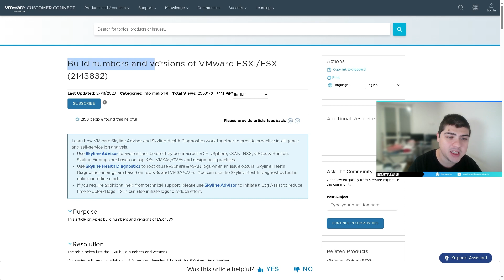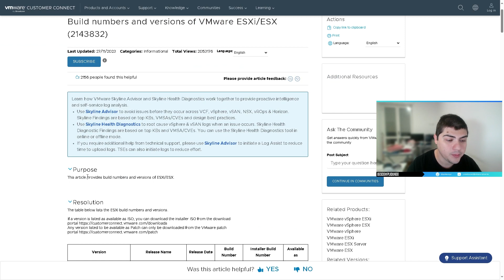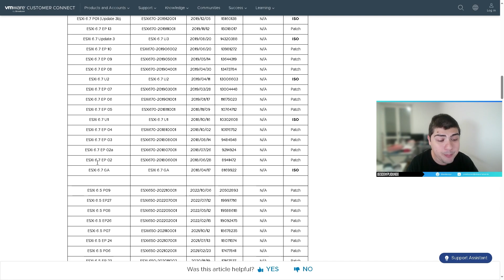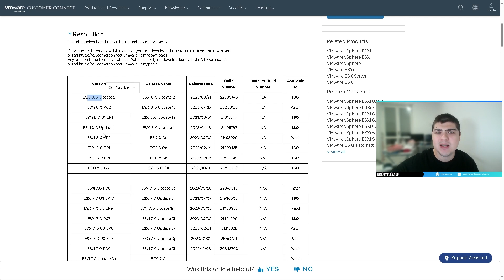04 VMware vSphere - Como verificar as builds e versões da ESXi/ESX | Descomplicando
Compreender qual versão de ISO ou patch é necessária para atualizar sua ESXi é fundamental. No vídeo de hoje, explicaremos a vocês como realizar essa verificação de acordo com as documentações da VMware.

Consultoria 👇👇👇 👉
Você sabia que o Descomplicando oferece uma excelente oportunidade para aprimorar suas habilidades na área de TI? Seja para profissionais que desejam aperfeiçoar seus conhecimentos, indivíduos que buscam ingressar nesse campo promissor ou empresários em busca de soluções para os desafios enfrentados em suas empresas, temos opções que se adequam às suas necessidades específicas.
Com mais de 12 anos de experiência no mercado, tanto no Brasil quanto na Europa, temos a confiança de que podemos auxiliá-lo(a) a otimizar seus conhecimentos, estratégias e soluções.
Se você deseja contratar nossos serviços de consultoria, nos envie um e-mail para: